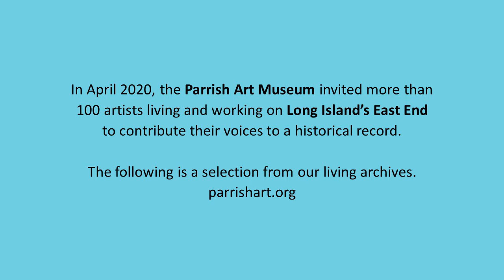Dianne Blell - Artist Stories from the Pandemic